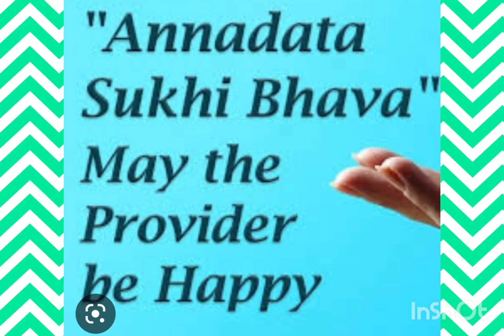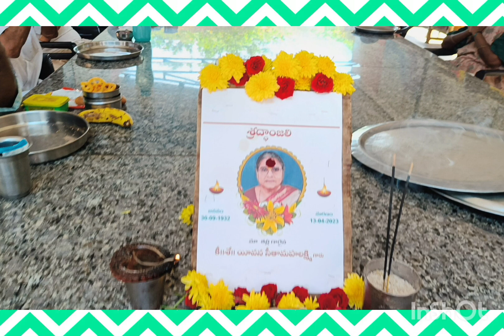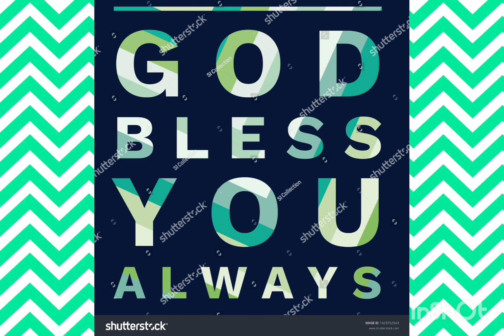ANNADHANAM PHOTOS OF SMT K.INDIRA DEVI GARU AND FAMILY MEMBERS